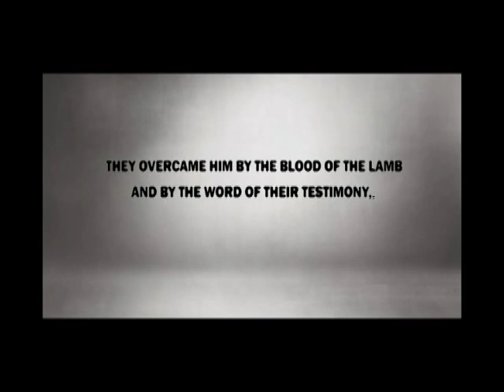prophet shepherd bushiri-Testmony of a man who was blind.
This man came all the way from Zimbabwe to Malawi to meet the man of God prophet shepherd bushiri,The problem that brought him to meet the man of God was that he was blind,,But when the prophet was meeting the International visitors,The spirit of God allocated him,,and the Man of God asked him what the problem was and the man said "iam blind"the man of God asked him,do u believe"he answered yes i do,,Then the Man of God laid his hand on him and the man was able to see.